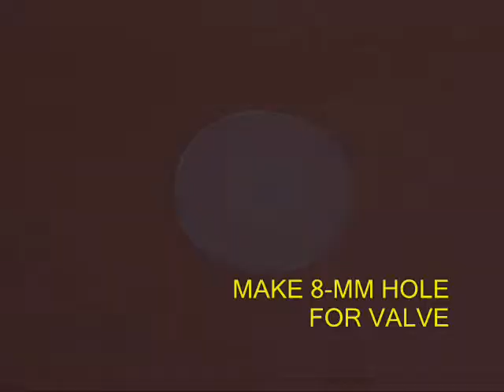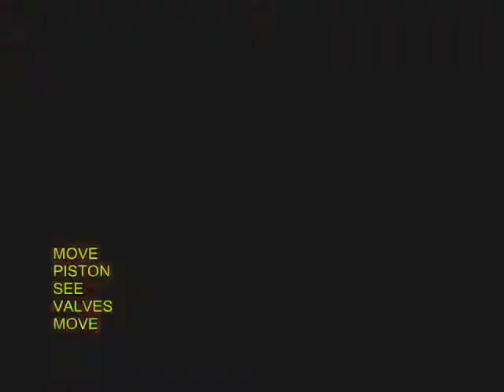JUMBO PUMP - MARATHI - 32MB.wmv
This JUMBO pump throws very large quantities of water. It has all the ingredients of a regular pump -- a cylinder, piston, valves etc.  The parts are made using very simple, ready available material. Because of its large girth it pumps out really large quantities of water.
This work was supported by IUCAA and Tata Trust. This film was made by Ashok Rupner TATA Trust: Education is one of the key focus areas for Tata Trusts, aiming towards enabling access of quality education to the underprivileged population in India. To facilitate quality in teaching and learning of Science education through workshops, capacity building and resource creation, Tata Trusts have been supporting Muktangan Vigyan Shodhika (MVS), IUCAA's Children’s Science Centre, since inception. To know more about other initiatives of Tata Trusts, please